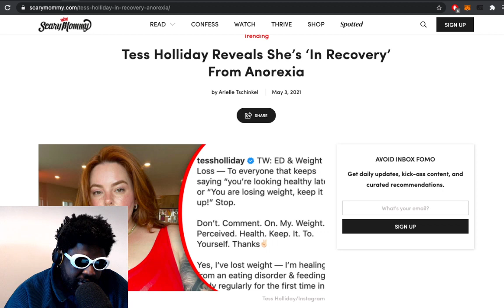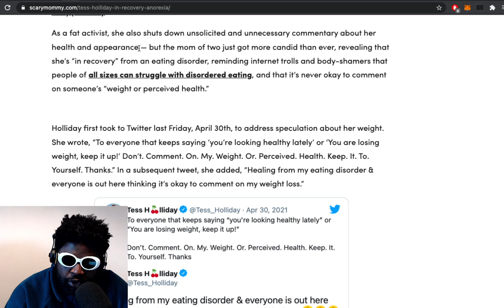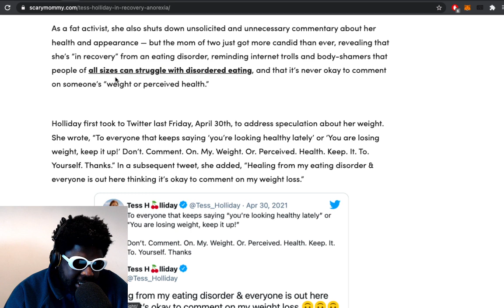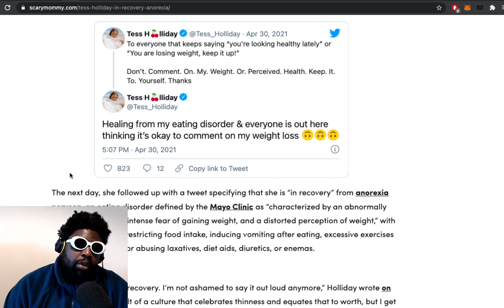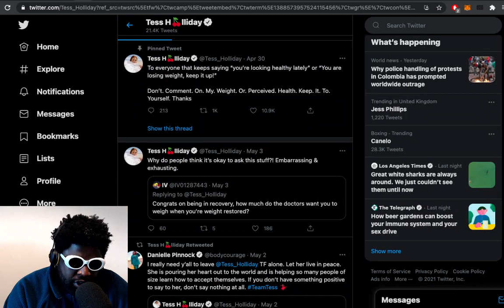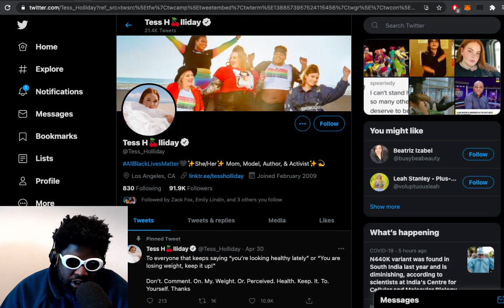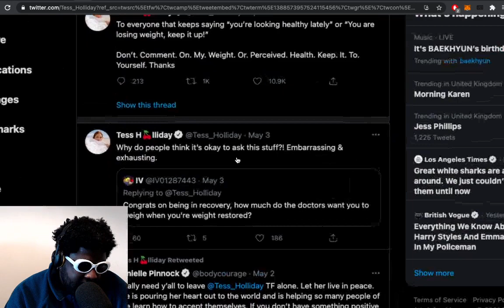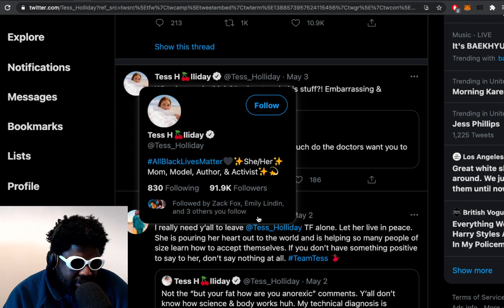Tess Holliday Reveals She’s “Anorexic”